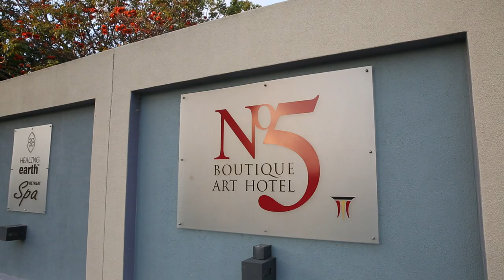Hotels in Port Elizabeth, South Africa:No5 Boutique Art Hotel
David’s Been Here is traveling through South Africa in search of the country’s top destinations and best hotels. In this short video, David brings us to the Port Elizabeth region of South Africa to the No.5 Boutique Art Hotel. Boasting 10 gorgeous rooms, an incredibly designed interior & exterior and heaps of amenities, this top Port Elizabeth hotel gives travelers the ultimate “home away from home” experience. Each “room” actually feels like a mini apartment with beautiful bathrooms, bedrooms, kitchens and dining areas, plus swimming pools, incredibly fast internet and, of course, breathtaking art & interior design. If you’re ready to settle into an unforgettable stay during your tour of South Africa, head to Port Elizabeth’s No.5 Boutique Art Hotel- you won’t regret it!!

SEND ME STUFF:
USA